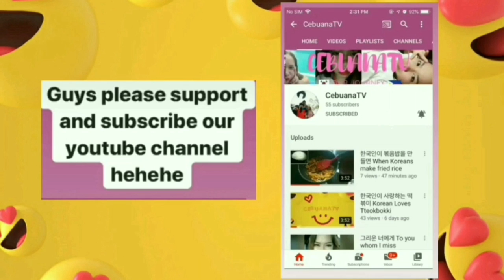삼겹살 김치볶음을 먹어보자 Let's try the kimchi fried pork belly.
한국 필리핀 사람이 만나 사랑에 빠진 이야기
The story of a Korean Filipino meeting and falling in love.